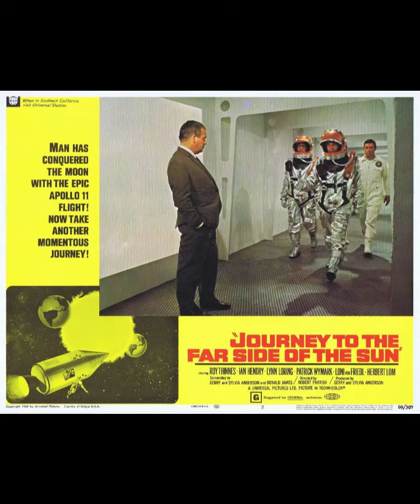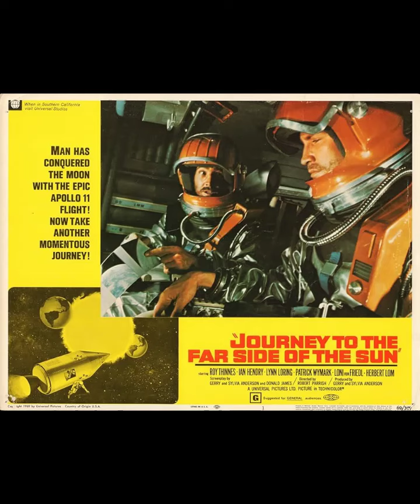Soundtracks I love 0793 - Journey to the far side of the sun by Barry Gray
Journey to the far side of the sun (1969) directed by Robert Parrish. Music by Barry Gray.